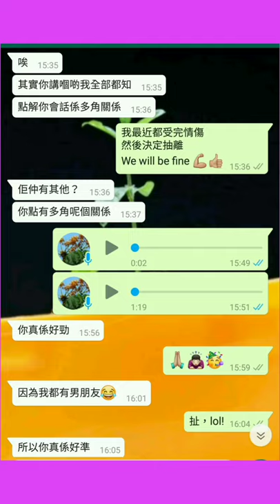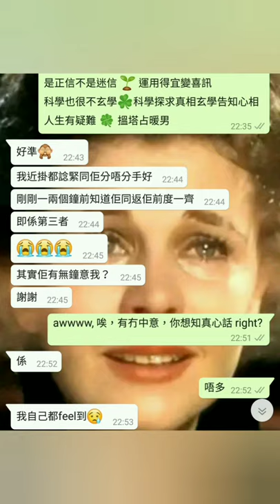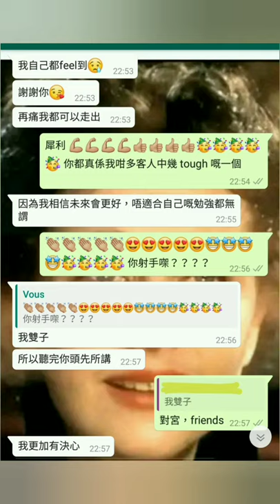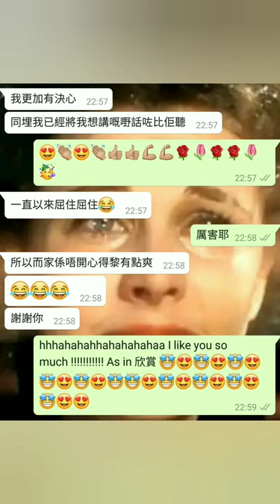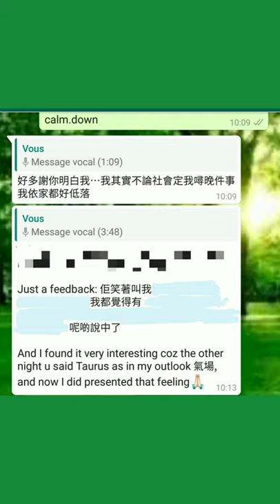塔占暖男星座運勢 ⭐雙子座⭐ 17/9 - 16/10